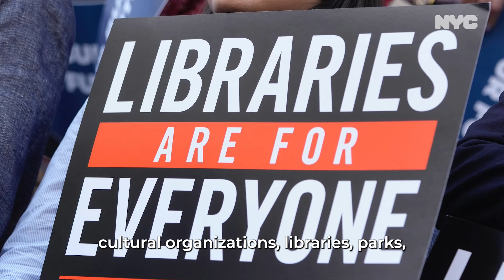Week In Review | June 22 - June 28